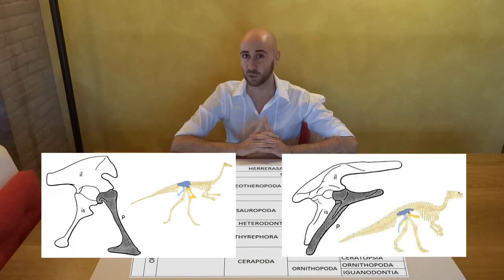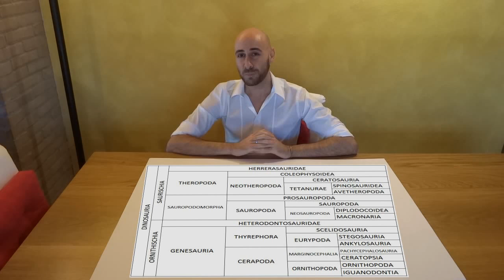DINOSAURI: COME CATALOGARLI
Come vengono classificati i dinosauri? Un rapido sguardo alla tassonomia dei lucertoloni preistorici.